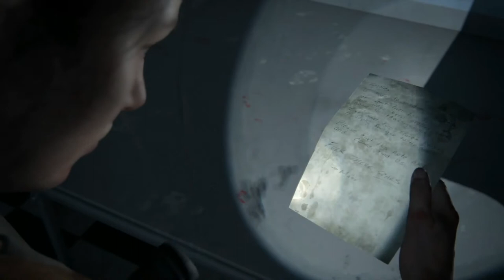Captured By SCARS | Last Of Us Part 2 Gameplay Walkthrough Part 24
Hey everyone Hello and Welcome to The Last Of Us Part 2. This is going to be a full walkthrough as well as a review at the end. In this intense part we are surrounded by SCARS and it doesn't look good for me. Outta ammo and Outta options things aren't looking good

Art by:tamarinnndkls

Stay Awesome!